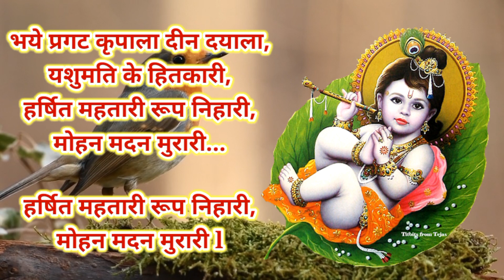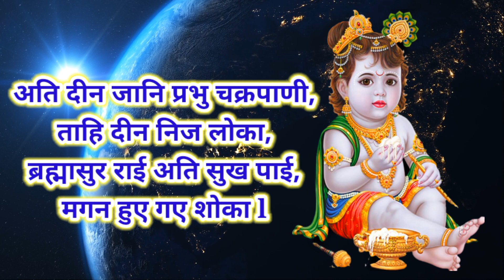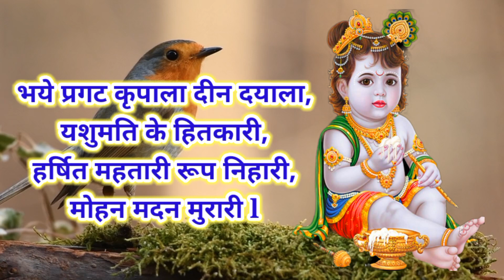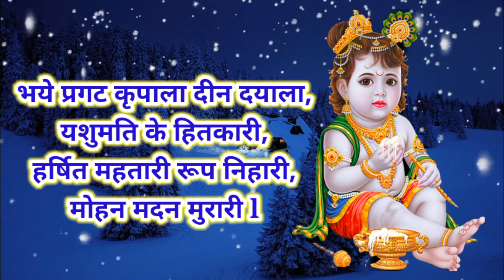श्रीकृष्ण जन्माष्टमी पर करे प्रभावशाली स्तुति हर मनोरथ और सभी कामना पूर्ण होती है...